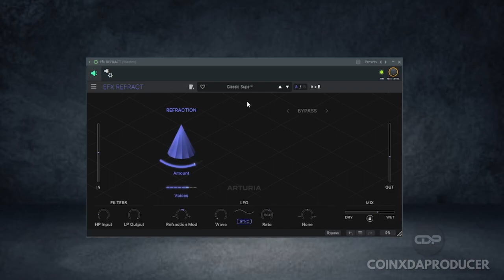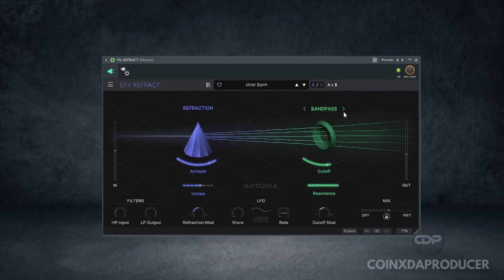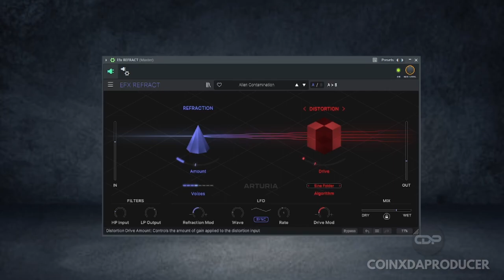Grab This Free Plugin NOW ! Perfect for melodies - Arturia Efx REFRACT (Limited Time)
TIMESTAMPS:
0:00 - Introduction and Merry Christmas
0:13 - Introduction to Arturia EFX Refract
0:34 - Description of the plugin's features
0:42 - Demo begins
3:25 - Conclusion and link for download

🎄🎁 It's the most wonderful time of the year! 🎅🤶 And to celebrate the holiday season, I have an amazing gift for you all! 🎉🎁 Get ready to grab this incredible free plugin by Arturia: EFX Refract! 💥💫

Are you ready to take your audio to the next level? EFX Refract is a game-changing stereo multi-effect that combines the power of unison processing with a range of secondary effects. 🎶🔊💯 Say goodbye to boring audio and hello to a whole new world of creativity!

In this video, I'll be giving you a sneak peek of the awesome features of EFX Refract. 🤩💥 From mesmerizing soundscapes to mind-bending effects, this plugin will take your music production to new heights! 🚀✨

But wait... there's more! This incredible Christmas gift from Arturia is available for a limited time only! 🏃🎁 Trust me, you don't want to miss out on this golden opportunity!

Free from 21 Dec 23 - 4 th Jan 24  Grab It Now!